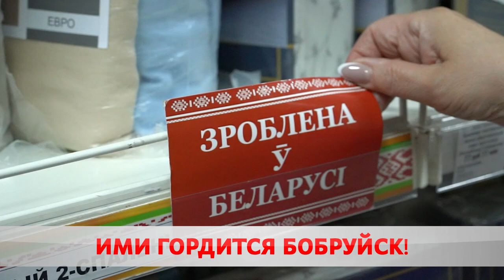Истории успеха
В Бобруйске прошла церемония присвоения звания «Почетный гражданин». Его удостоены Анатолий Шкурков, Елена Венглинская и Раиса Рублевская. Каждый по-своему внёс весомый вклад в развитие города. Однако всех объединяет одно – любовь не только к делу, но и малой родине.